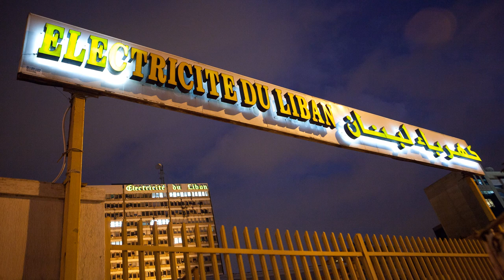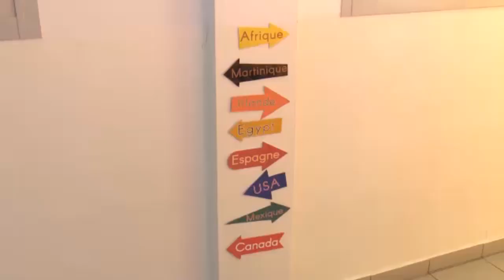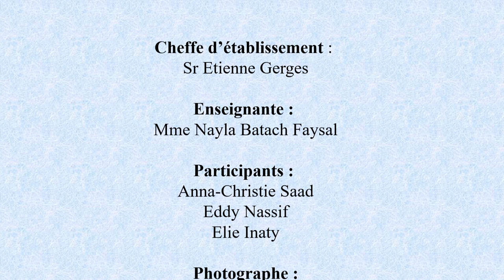Collège Des Soeurs De Sainte Thérèse, Amioun